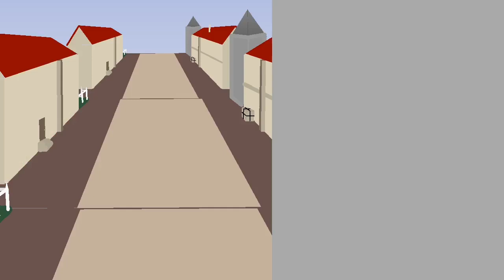EREN VS ANNIE CITY FIGT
Part two for their fight.